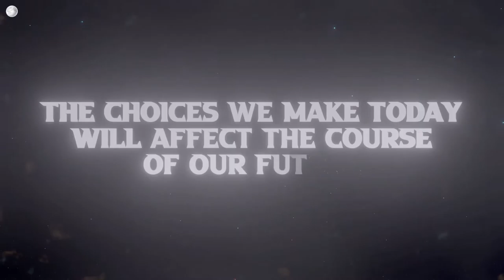Cloud Beacon - Building a Better Future Together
Cloud Beacon is a free projects development community for crowd sourcing technology development.

Visit Cloud Beacon Community and help develop the tech of tomorrow, follow this
All my work on SALEM (CAD Files, software etc) can be found on the Cloud Beacon project
To download a file, simply go to the "Work" tab and click on the name of the file you want. Its all free to use for fun, education *AND* profit.

Copyright messages
** I have tried to capture everything I used here but there may be this or that missing. **

Inspirational Spoken word poetry during ending sequence:
If I had a Daughter - Sarah Kelly

Music used for ending sequence
 Echo – Broken Elegance
Echo by Broken Elegance Creative Commons — Attribution 3.0 Unported — CC BY 3.0 Free Download / Stream Music promoted by Audio Library 🎵 Track Info: Title: Echo by Broken Elegance Genre and Mood: Dance & Electronic + Inspirational ——— 🎧 Available on: Spotify iTunes Deezer YouTube SoundCloud Google Play Bandcamp ——— 😊 Contact the Artist

Video Clips

Animations
Any animations with the moon symbol in the top left were animated by me, but I did use some Models to do it (because im too lazy to model everything myself)
All animations were done in Blender 2.8, A free open source animation software package which is crazy awesome and all the cool kids are using it.
Not an official endorsement, just a fan.

Main CGTrader Models
Boat model – Matt Stinson
Bogdan - City Base
ervinache2009 - moon terrain
animus-digital - slender robot
grayter - big robot
NONeCG - buildings NYC
zulr32 - industrial bank building
Robot Head- sinan-alzayde